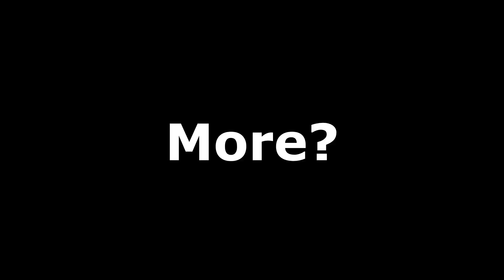I'm pretty sure this is NOT how fishing was intended to work ...